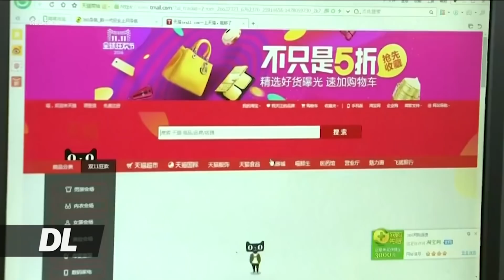Habari mbalimbali za dunia kwa ufupi.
Habari mbalimbali za duniani kwa ufupi